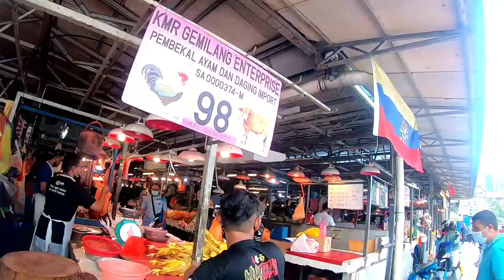Pasar Chow kit Kuala lumpur | Chow kit wet Market